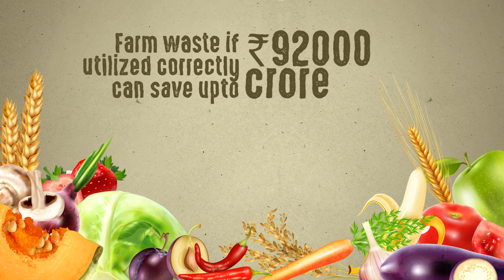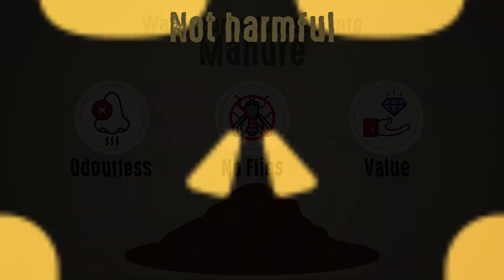Biofit Culture - English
Presenting Biofit Culture, an environmentally sustainable solution for waste decomposition! Biofit Culture helps in the rapid, complete, and total decomposition of organic waste into ready-to-use, nutrient-rich odorless soil manure. Biofit Culture can be used for the decomposition of agriculture residue, cattle dung heap, and organic kitchen and housing society waste without the use of potentially harmful chemicals.